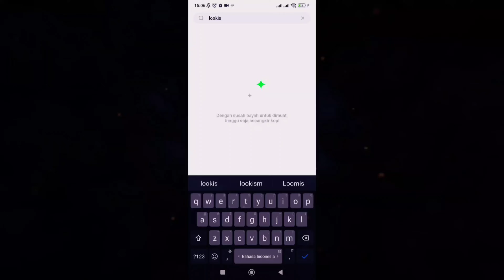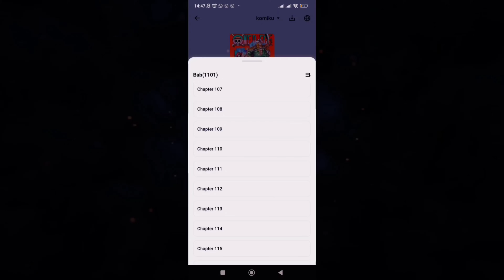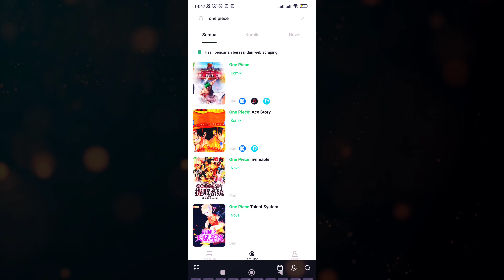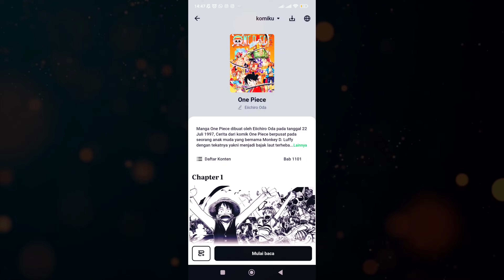AWALNYA DIREMEHKAN TAPI TERNYATA IA ADALAH YANG TERKUAT DI DUNIA!! (Alur Cerita Manhwa Machine God)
Buat yang mau baca manhwa, manga dan lain sebagainya bisa langsung ke komikomi 😁

AWALNYA DIREMEHKAN KARENA SENDIRIAN TAPI TERNYATA IA LEBIH KUAT DARI SIAPAPUN YANG ADA DI DUNIA! (Alur Cerita Manhwa Machine God)

Machine god's chapter 163  keatas
Alur cerita manhwa Machine God akan menjelaskan tentang perjalanan seorang manusia yang harus melawan musuh-musuhnya yang dimana itu adalah keluarganya sendiri
Alur manhwa ini menceritakan juga tentang mc yang selalu diremehkan oleh orang lain, namun pada akhirnya ia balas dendam dari yang awalnya diremehkan menjadi overpower dan membantai semua musuh yang pernah merendahkannya!!

Alur manhwa
Alur cerita manhwa
Alur manhua
Alur cerita manhua
Alur komik
Alur cerita komik